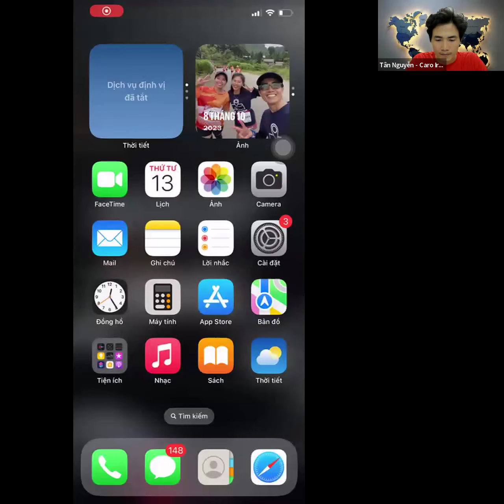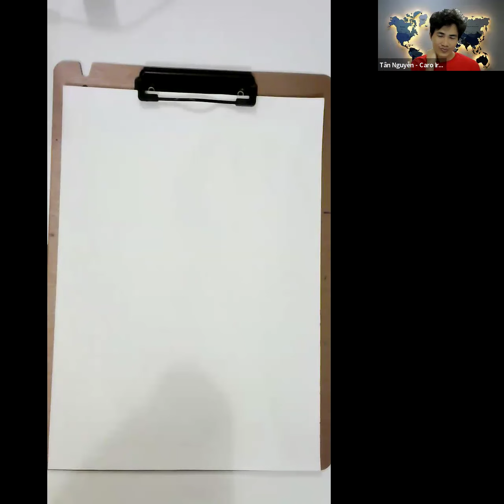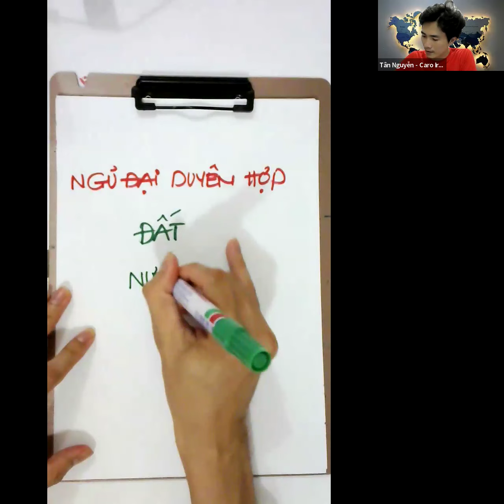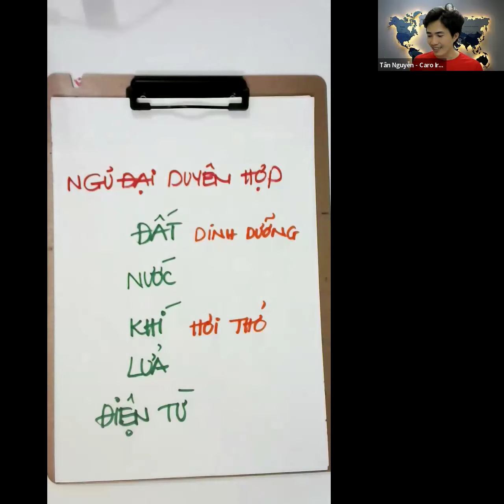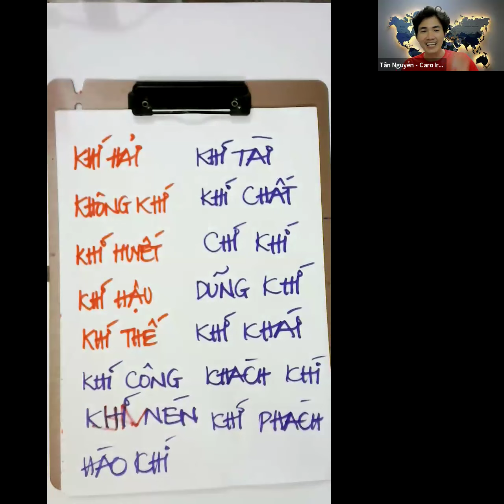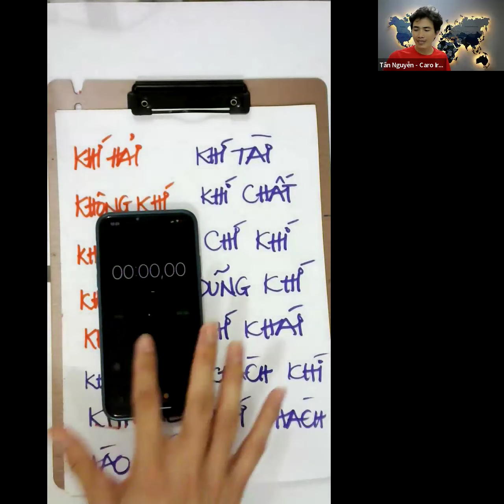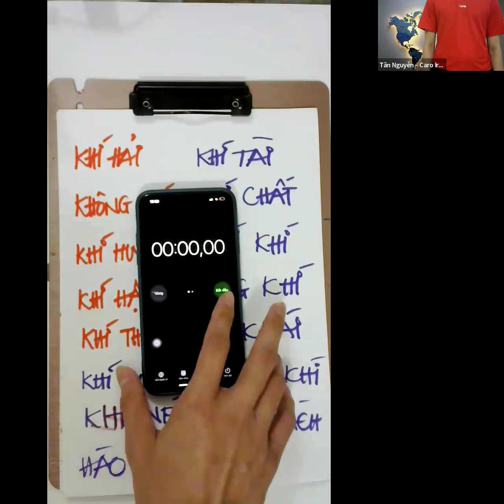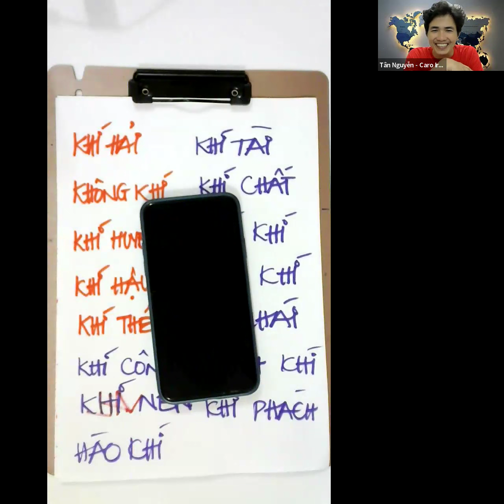CHẠY BỘ 21KM TRONG 21 NGÀY K07 - Bài Tập HÍT THỞ Đúng Cách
Nhận Thức Về Vận Động để chinh phục cự ly chạy bộ 21KM trong vòng 21 ngày (dù bạn là Người Mới ít chạy bộ)

Coach Chạy Bộ 21KM Trong 21 Ngày - Bài Tập HÍT THỞ Đúng Cách
Hiểu về KHÍ HẢI và Mở bể KHÍ

Thực hiện uống nước đúng cách, tắm đúng cách và chia sẻ để nhiều người biết cách làm đúng nhé.
Biết ơn cả nhà 🫶

"Chạy 21KM là năng lực bị che dấu mà một người bình thường hoàn toàn có thể chạy được khi nhận được hiện thực và trạng thái nội tâm cân bằng hướng dương"

🎯 Làm Thế Nào Để Bạn Có Thể Chạy Bộ Được Cự Ly Half-Marathon 21KM Trong Vòng 21 Ngày
[Kể cả khi bạn chưa từng vượt qua 5 KM Chạy bộ trước đây]

🎯 Bạn có từng nghe Câu chuyện CHẠY 1 DẶM DƯỚI 4 PHÚT??

Câu chuyện đã giới hạn niềm tin con người trong nhiều thập kỷ cho đến khi có người phá vỡ nó.
Và... chương trình này cũng có lẽ tương tự như vậy. Đây không chỉ là rèn thể chất đơn thuần, mà còn giúp bạn phá vỡ niềm tin giới hạn bản thân, nâng cao nội lực và xây dựng sự tự tin.
🐉 Năm Giáp Thìn - Sống Hết Mình ❤️

LỜI HỨA LỚN của Tân trong chương trình thử thách này là Chuyển giao toàn bộ quy trình và Giáo án giúp bạn tự tin hoàn thành cự ly chạy bộ 21KM trong vòng 21 ngày thực chiến (Có thể nhanh hơn tùy nền tảng Thể chất)

Có công thức đúng rồi, việc còn lại của bạn là đơn đơn giản giản làm đúng công thức với tinh thần 6 CHỮ VÀNG trong hành động biến người bình thường thành Phi thường.
- Đơn Giản mà làm
- Vui Vẻ mà làm
- Tin Tưởng mà làm
- Nhẹ Nhàng mà làm
- Thường Xuyên làm
- Dụng Tâm làm

🥇 Đây là chương trình Coach đặc biệt nâng tầm thể chất và được tài trợ học phí. Phần còn lại là Cam kết của các "đồng run" với chính mình.
🌱Cọc cam kết chương trình Chạy Bộ K07 gửi về tài khoản Quỹ Đồng Run.
- Cọc tối thiểu 500K
- Tiền cọc sẽ được hoàn lại sau 21 ngày hoàn thành thử thách
- Anh chị cũng có thể gửi tặng Quỹ Đồng Run hỗ trợ cộng đồng chạy bộ.

🌱 STK Quỹ Đồng Run:
- NH VietinBank
- STK: 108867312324 - Nguyễn Thành Tân
- Nội dung: Họ Ten - 21KM - Cam on

👉 Tham gia nhóm zalo Coach Chạy Bộ 21KM Trong 21 Ngày

 Hãy trãi nghiệm nơi cuộc sống sẽ không bao giờ giống như cũ nữa.
Let's Go...